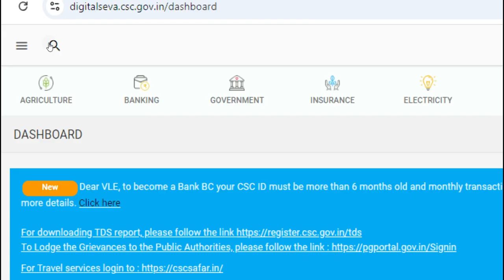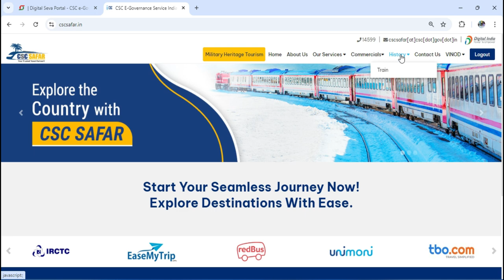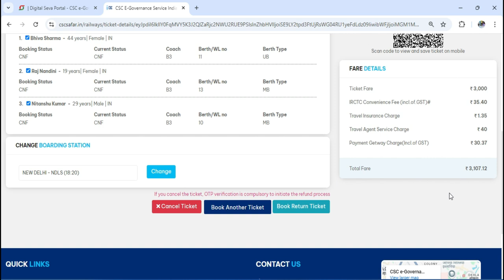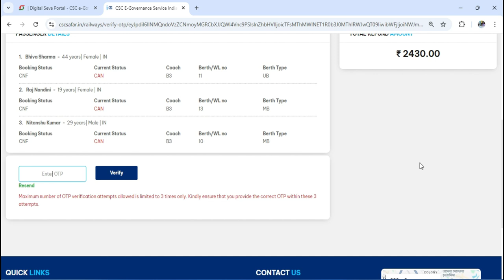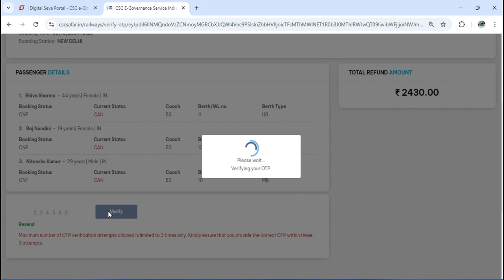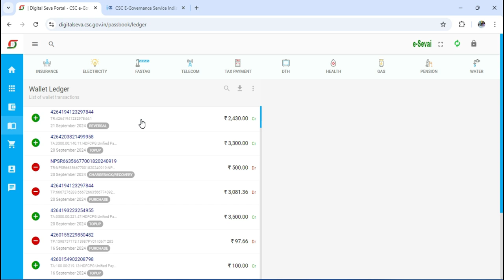सीएससी सफर के द्वारा ट्रेन टिकट कैंसिल कैसे करें । How to Cancel Train Ticket Through CSC Safar.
Namsakar Dosto,
aaj ki is video mein ham apko batane wale hai ki aap kis csc safar ke dwara railway ticket cancel kar sakte hai, or otp verfiy kaise karwa sakte hai sath hi ticket cancel karne par kitna charge kata jata hai or aapka refung amount kabtak apke wallet mein aa jata hai iske alawa csc service ke bare meinne or bhi video bani hai jaise aap railway ticket kaise book kar sate, ek naya pen card kaise apply kar sakte hai etc...
dhanywaad.

Time Stamp:
00:00 Introduction
00:46 How to cancel railway ticket from csc safar
03:38 How to verify OTP after cancelling ticket
04:48 How to check wallet balance after ticket cancellation